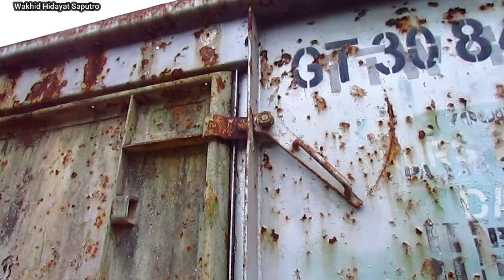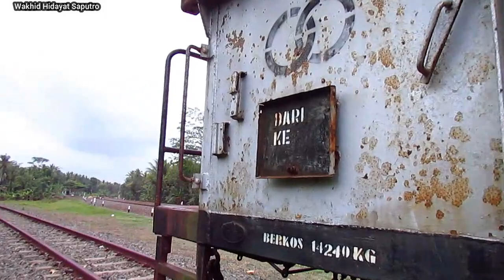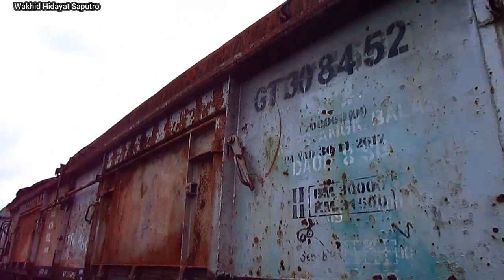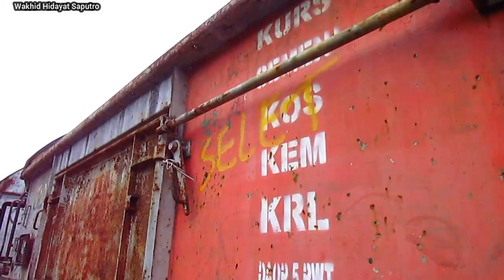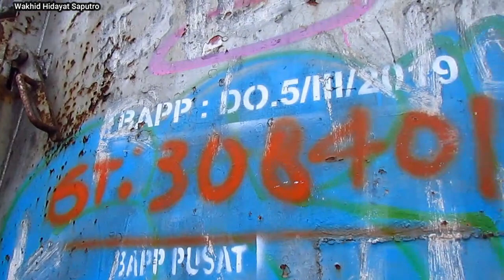SERING DISALAHGUNAKAN‼️AKHIRNYA PINTU GERBONG BEKAS DI JALUR KUTOARJO- PURWOREJO DITUTUP‼️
Di timur Stasiun KTA ada banyak gerbong bekas yang terparkir,pintu-pintu yang terbuka,memungkinkan siapa saja masuk kedalamnya dan dengan aktivitas apapun,terlebih jauh dari pemukiman,Pihak PT KAI Kutoarjo belum lama ini menutup pintu-pintu gerbong tersebut(9/10/20) karena dinilai sering disalahgunakan untuk hal-hal negatif,meski begitu,sebenarnya tempat ini cukup bagus buat foto Pre Wedding,atau foto kenangan lainnya

*Video ini hanya Review,tidak ada Sangkut Pautnya dengan Pihak Manapun,dan Tidak Ada Endorse atau sejenisnya.

Kamera : Canon Powershot SX 500 IS & Samsung A5 2016
Edited by Wondershare Filmora